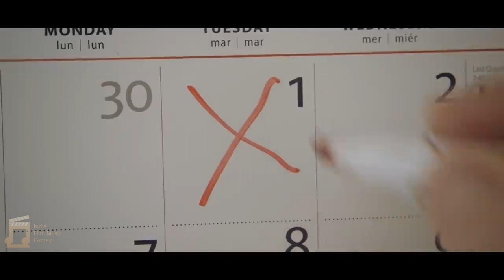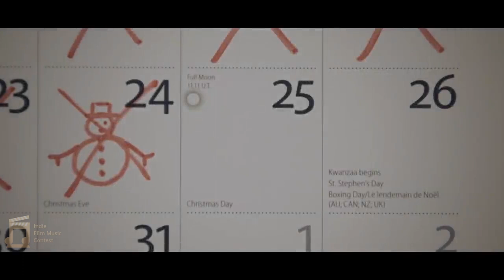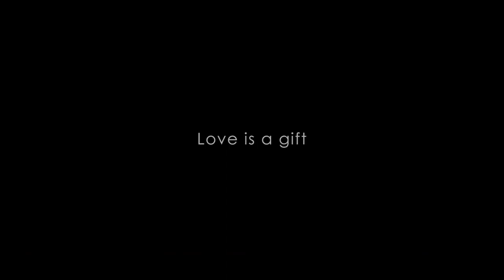Love is a Gift IFMC w23 Xuliang Ban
My submission for IFMC winter 2023.
Original film by Phil Beastall